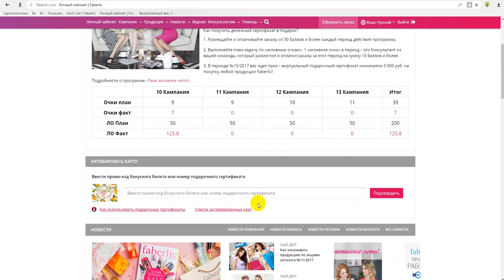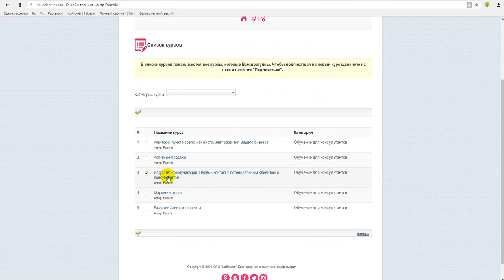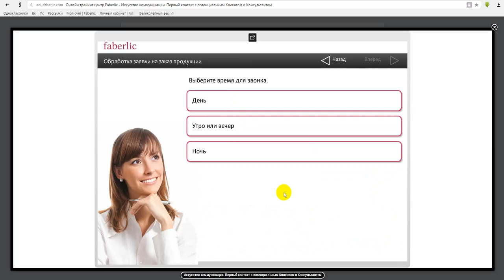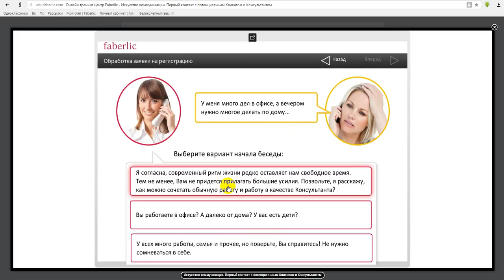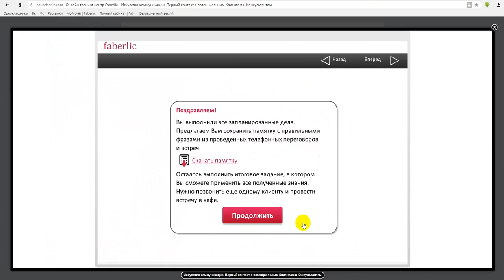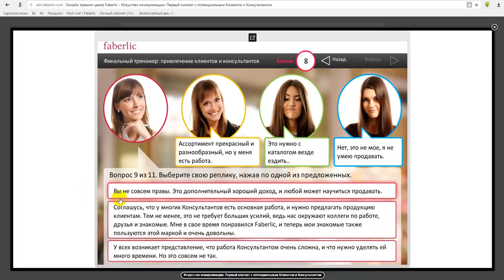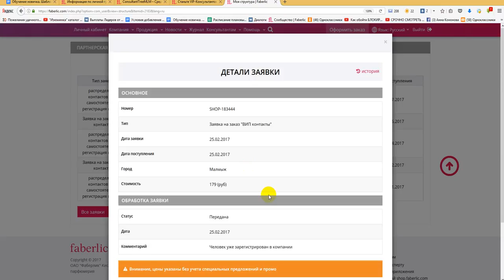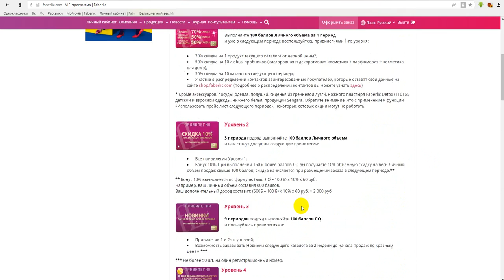Что нужно сделать с ВИП-1? Работа в интернете. Фаберлик Онлайн.